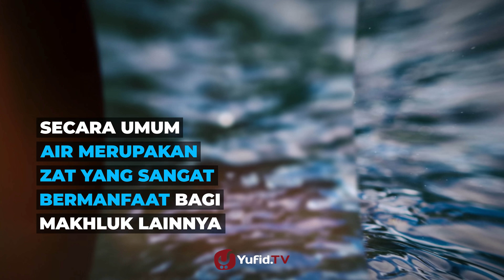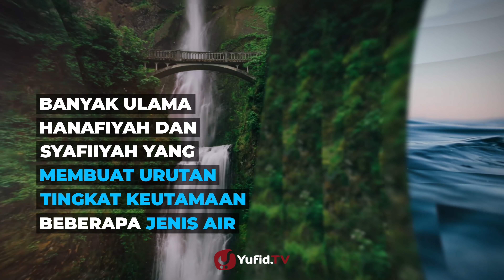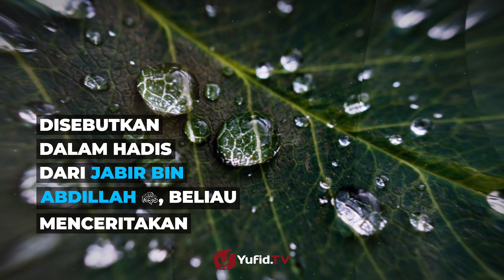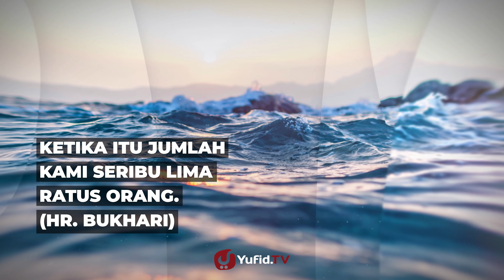Air yang Lebih Utama dari Keutamaan Air Zam Zam - Poster Dakwah Yufid TV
Kita pastinya sudah tahu tentang manfaat air zam zam, keajaiban air zam zam, keistimewaan air zam zam, yang menunjukkan kelebihan air zam zam dari air yang lain. Diantara keistimewaan air zamzam yaitu khasiat air zam zam adalah sesuai niat minum air zam zam tersebut. Bahkan ada contoh doa meminum air zam zam dari Ibnu Abbas radhiyallahu 'anhuma. Juga doa minum air zam zam dari para Ulama yang lain seperti doa ketika minum air zam zam yang dibaca oleh Ibnu Mubarok.

Meski banyak sekali kelabihan air zam zam dan keistimewaan air zam zam, ternyata ada air yang lebih utama dari keutamaan air zam zam. Para ulama menyatakan bahwa keutamaan air itu bertingkat-tingkat karena manfaat air berbeda-beda. Selain air zam zam, Ulama menyebut beberapa air yang lain dalam tingkatan ini, diantaranya air telaga al kautsar, air keluar dari jari Rasulullah, dan air sungai Nil. Dan yang lebih utama dari keutamaan air zam zam adalah air keluar dari jari Rasulullah yang merupakan salah satu mukjizan Nabi Muhammad ﷺ. Terkait mukjizat mengeluarkan air dari tangan Nabi Muhammad ﷺ ini, disebutkan dalam hadis dari Jabir bin Abdillah radhiyallahu ‘anhuma.
Demikian, wallahu a'lam.